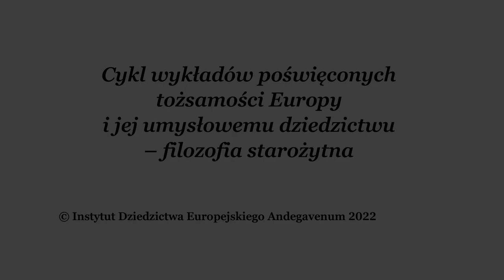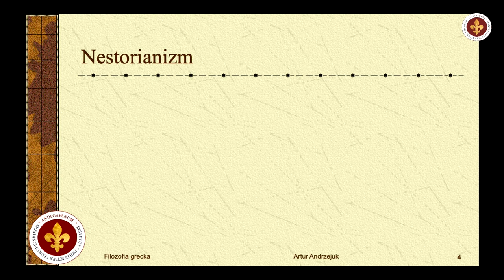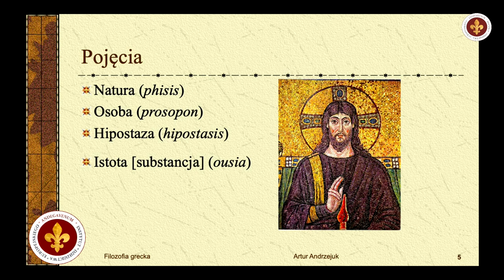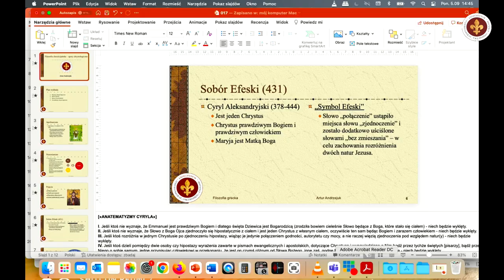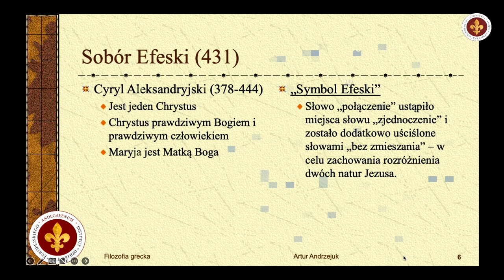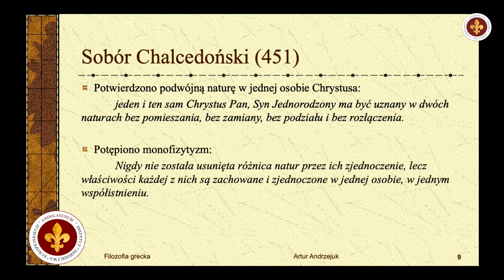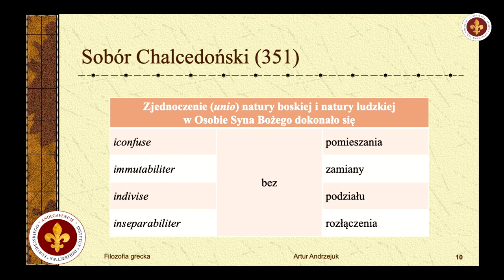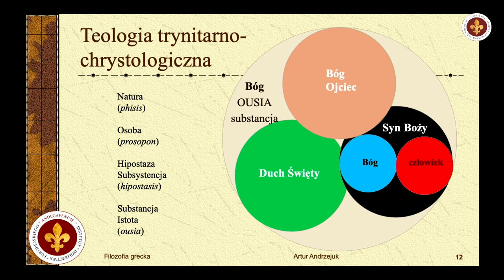Filozofia chrześcijańska – spory chrystologiczne | prof. Artur Andrzejuk